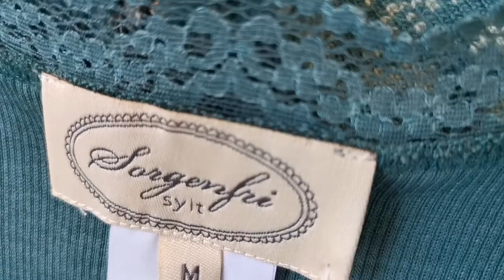Sorgenfri wintercollectie '22/'23 - Diezijner Groningen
De prachtige en exclusieve wintercollectie van het Duitse merk Sorgenfri.

Deze collectie vind je bij Diezijner Zwanestraat 29 Groningen en online op